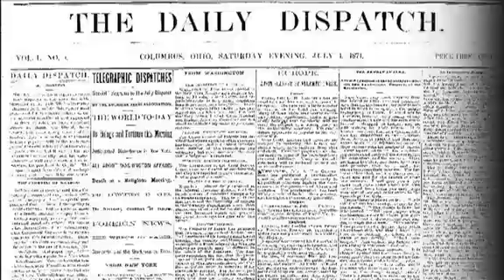Velocys: transforming natural gas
A Plain City company uses advanced technology to convert natural gas to diesel